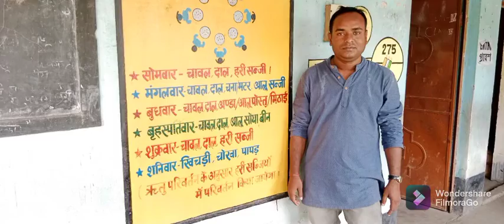Nabagram Hindi F.P. School